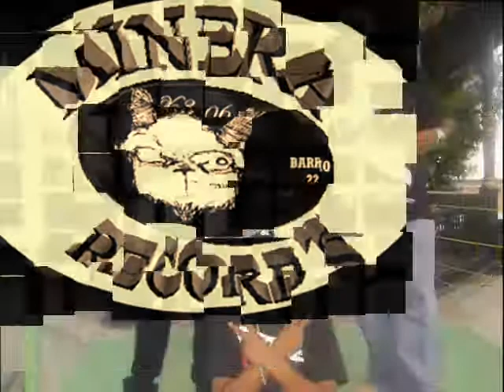X3-06 Familia en Valparaiso 2da ocación (2da parte) (PMSA) (Gallos Crew)(Fresnillo, Zac)